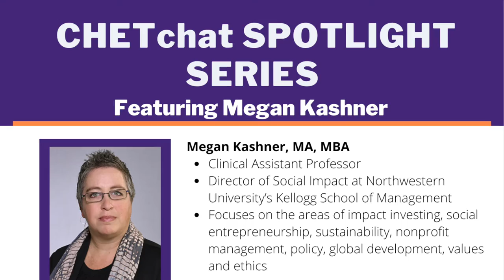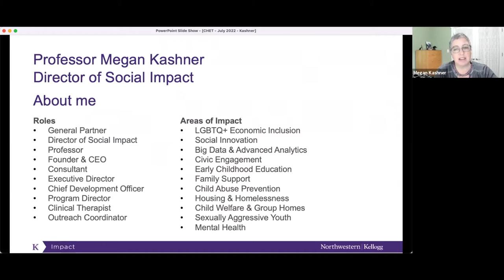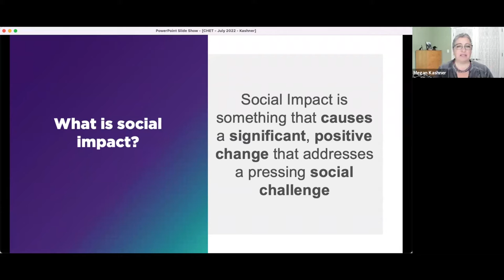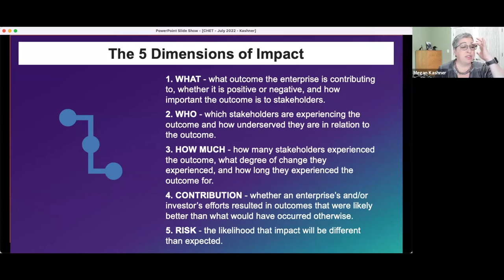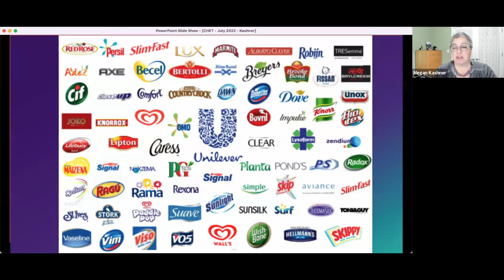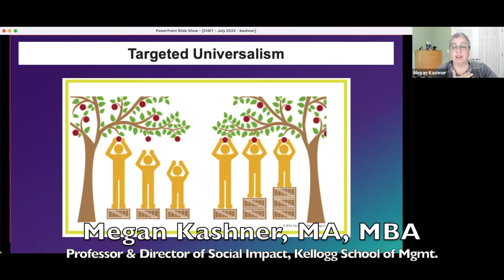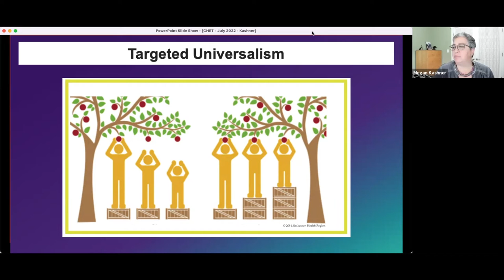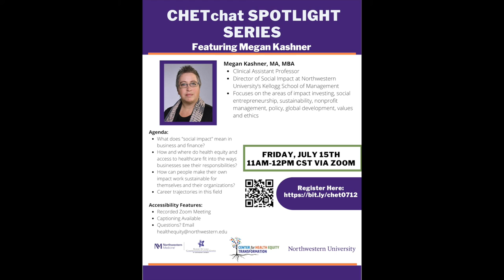CHETChat Spotlight Series | Prof. Megan Kashner, Director of Social Impact, Kellogg School of Mgmt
CHETChat Spotlight Series with Professor Megan Kashner, Director of Social Impact at Kellogg School of Management, Northwestern University.

Presentation recorded on 7/15/2022.

TOPICS COVERED:
- What does "social impact" mean in
business and finance?

- How and where do health equity and
access to healthcare fit into the ways
businesses see their responsibilities?
- How can people make their own
impact work sustainable for
themselves and their organizations?
- Career trajectories in this field

SPEAKER BIO:
Megan Kashner, Clinical Assistant Professor, serves as the Director of Social Impact at Northwestern University’s Kellogg School of Management. In her leadership of Kellogg’s Social Impact offerings, Kashner focuses on the areas of impact investing, social entrepreneurship, sustainability, nonprofit management, policy, global development, values and ethics. Kashner leads up the global Impact & Sustainable Finance Faculty Consortium, the Kellogg-Morgan Stanley Sustainable Investing Challenge, and more collaborative work at the intersection of markets and impact.

Kashner came to Kellogg from an extensive career in the impact sector, previously as the Founder of Benevolent, a philanthropic platform that invites donors to step in and fill gaps in the safety net for low-income families. Most recently, she is also the founder of the Venture Capital Firm "Colorful Capital" – with its mission of delivering capital and support to an undervalued community of business leaders across multiple sectors led by LGBTQ+ founders. Kashner previously served as executive director for the Taproot Foundation and before that spent a career in direct service with families and individuals in a variety of social service settings. Kashner is a self-proclaimed "ticked-off social worker" with more than 20 years of strategic management, community partnership building and organizational planning experience across nonprofits, philanthropy, volunteerism and corporate social engagement.

Kashner holds an MBA from Northwestern’s Kellogg School of Management, a Master’s from the University of Chicago’s School of Social Service Administration and a B.A. in Public Policy from Brown University. She has spoken at the White House and at national conferences on social innovation, philanthropy and entrepreneurship. She has been featured on CNN, in FastCompany, Mashable, MSNBC, the New Yorker, the New York Times and more.